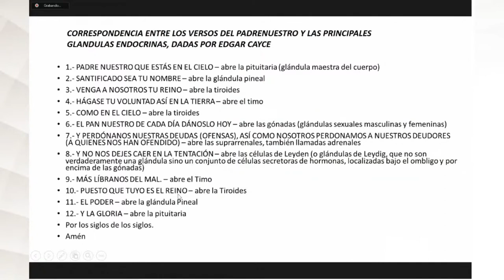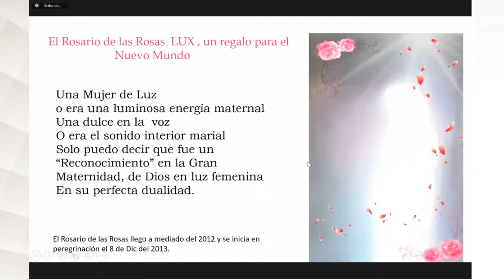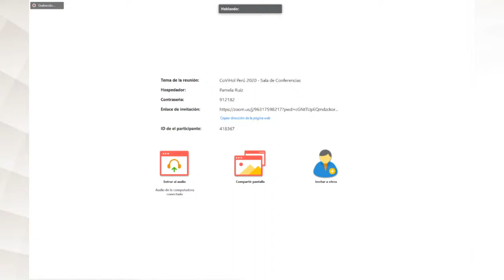MEDITACION EL ROSARIO DE LAS ROSAS, PADRE Y MADRE - MARY PALOMINO